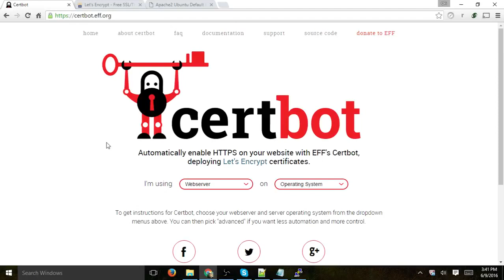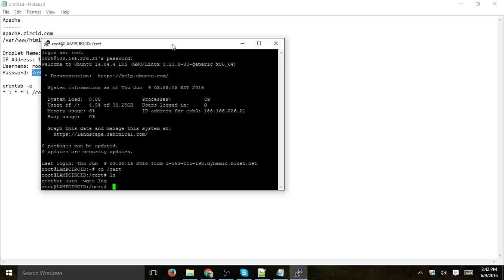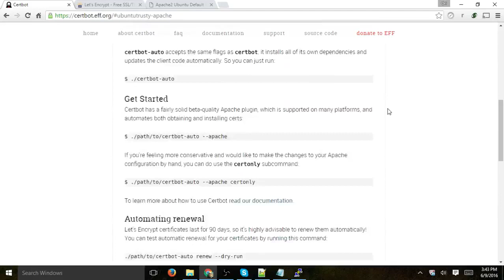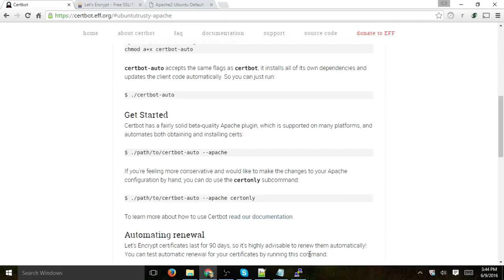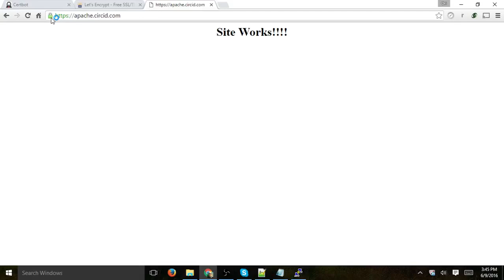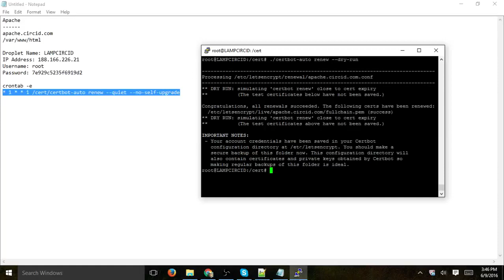Free SSL Certificate with Let's Encrypt & Installation with CertBot on Apache Webserver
This video teaches you about Let's Encrypt and shows you how to use Certbot with Apache on Ubuntu 14.04.

We also run cron to auto renew certificate.